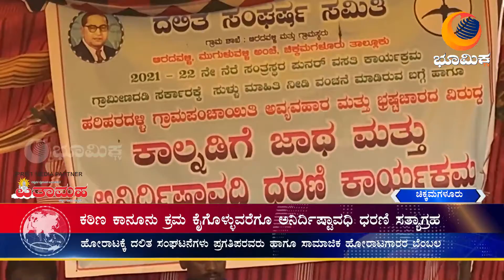ದಲಿತ ಸಂಘರ್ಷ ಸಮಿತಿಯಿಂದ ಅನಿರ್ದಿಷ್ಟಾವಧಿ ಪ್ರತಿಭಟನೆ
ನೆರೆ ಸಂತ್ರಸ್ತರ ಪುನರ್ ವಸತಿ ಕಾರ್ಯಕ್ರಮ ಗ್ರಾಮೀಣದಡಿ ಸರ್ಕಾರಕ್ಕೆ ಸುಳ್ಳು ಮಾಹಿತಿ ನೀಡಿ ವಂಚನೆ ಮಾಡುತ್ತಿರುವ ಬಗ್ಗೆ ಆರದವಳ್ಳಿ ದಲಿತ ಸಂಘರ್ಷ ಸಮಿತಿಯ ಸದಸ್ಯರು ಮತ್ತು ಗ್ರಾಮಸ್ಥರು ಪಂಚಾಯಿತಿ ಕಚೇರಿಯಿಂದ ಚಿಕ್ಕಮಗಳೂರಿನ ಅಜಾದ್ ಪಾರ್ಕ್ ವರೆಗೂ ಕಾಲ್ನಾಡಿಗೆ ಜಾತಕದ ಮುಖಾಂತರ ಪ್ರತಿಭಟನೆ ನಡೆಸಿದರು

ಹರಿಹರದಹಳ್ಳಿ ಗ್ರಾಮ ಪಂಚಾಯತಿ ಮತ್ತು ಆರದವಳ್ಳಿ ಗ್ರಾಮದಲ್ಲಿ ಅವ್ಯವಹಾರದ ಬಗ್ಗೆ ಸಂಬಂಧಪಟ್ಟ ಅಧಿಕಾರಿಗಳಿಗೆ ದೂರು ಸಲ್ಲಿಸಿದರೂ ಇವತ್ತಿನವರೆಗೂ   ಯಾವುದೇ ರೀತಿಯಾದ  ತನಿಖೆ ನಡೆಸಿ ಸೂಕ್ತ ಕಾನೂನು ರೀತಿ ಕ್ರಮ ಕೈಗೊಂಡಿರುವುದಿಲ್ಲ.
ಆದ್ದರಿಂದ ದಲಿತ ಸಂಘರ್ಷ ಸಮಿತಿಯ ಗ್ರಾಮ ಶಾಖೆ ಮತ್ತು ಆರದವಳ್ಳಿ ಗ್ರಾಮಸ್ಥರು ಕಾಲ್ನಡಿಗೆ ಜಾಥ ಮತ್ತು ನಗರದ ಅಜಾದ್ ಪಾರ್ಕ್ ವೃತದಲ್ಲಿ ಅನಿರ್ದಿಷ್ಟ ಅವಧಿ ಧರಣಿ ಕಾರ್ಯಕ್ರಮವನ್ನು ಹಮ್ಮಿಕೊಂಡಿದ್ದು ನ್ಯಾಯ ದೊರಕುವರೆಗೂ ಇಲ್ಲಿನ ಜಾಗ ಬಿಟ್ಟು ಕದಲುವುದಿಲ್ಲ ಎಂದು ಇಲ್ಲಿನ ಮುಖಂಡರು ಎಚ್ಚರಿಕೆ ನೀಡಿದರು